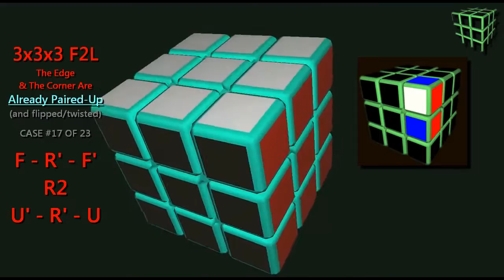EFC #31 - VRでルービックキューブ（バーチャルリアリティ） | El Friki de los Cubos